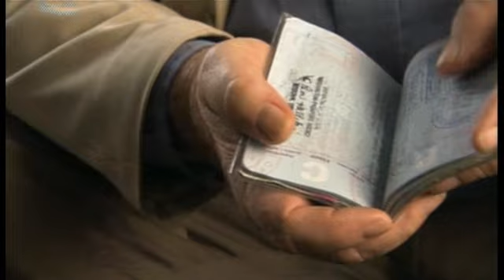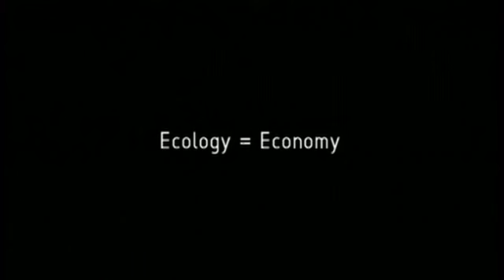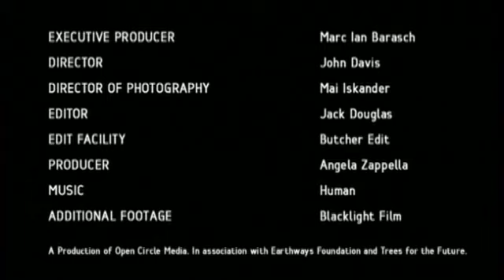2013: The year we reached 50 Million Trees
Trees for the Future founder Dave Deppner looks back on the organization's work over more than two decades.